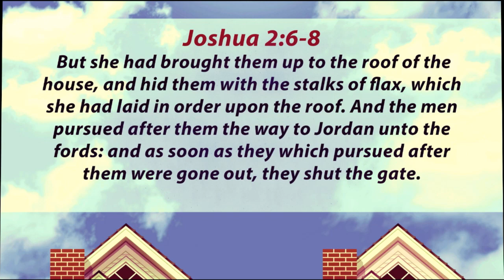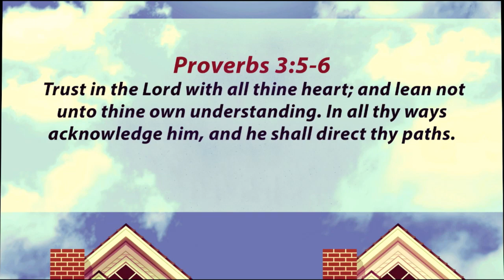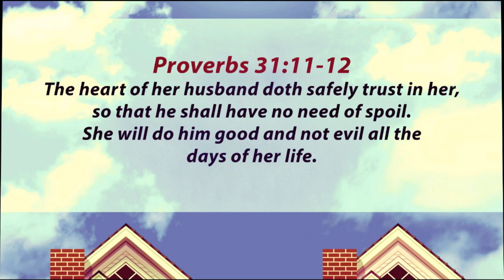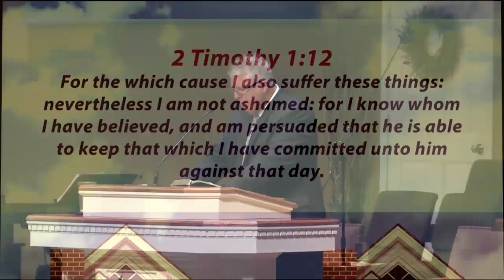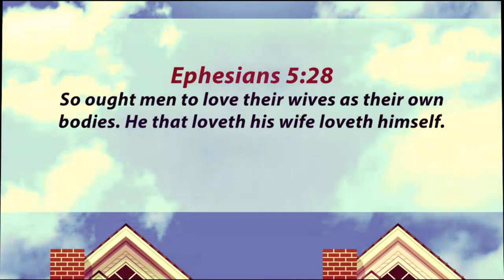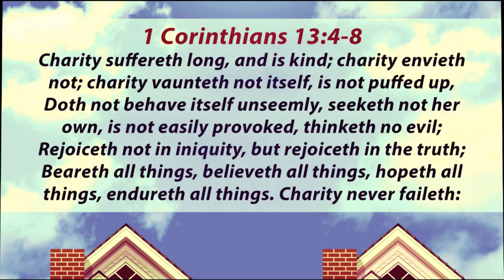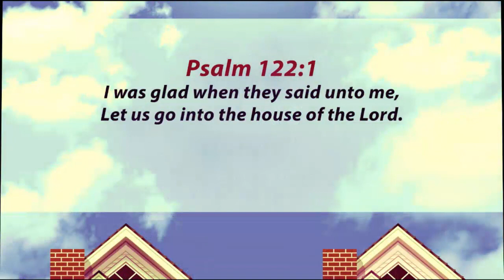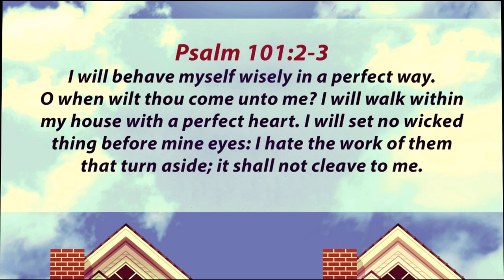Four Battlements of Hope for the Home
In the Old Testament, God told the Israelites to put railings, or battlements, around the roof of their homes.  In the same way, Christians need to put  spiritual safeguards around our families and marriages.